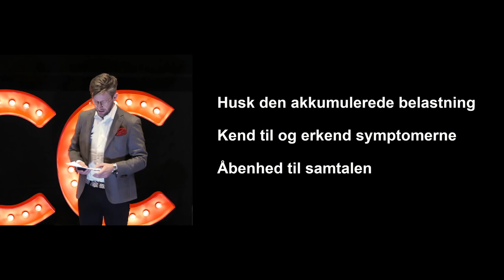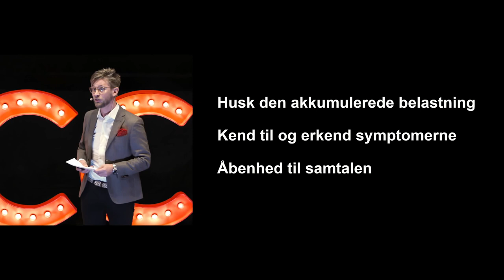Mentale højrisiko-jobs | FOAMmedic live m Morten Lindkvist | CphCC2021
Det akutte arbejde i sundhedsvæsenet inkluderer mange belastende og stressende situationer, som vi oftest håndterer fint i den akutte situation, men som over tid giver en betydelig risiko for belastningsreaktioner.

Den oplevelse ramte Kristian Andersen, som trods stor erfaring som overlæge på traumecenteret og på Rigshospitalet og præhospital akutlæge var uforberedt på det som en mulighed.

Han deler i ærligt interview sin oplevelse af at blive syg med stress med FOAMmedics Morten Lindkvist, hvilket fungerer som afsæt for samtale med psykolog og traumatolog Karina Damsgaard Nørby med mange værdifulde lektioner for alle os, der som Kristian qua vores arbejde er i risiko.

Det er på tide tage en større samtale om den mentale risiko, vores arbejde er forbundet med, både på det personlige og organisatoriske plan.

Alle talks fra Copenhagen Critical Care symposium 2021 kan findes på vores playliste her på youtube.

Tjek også hjemmesiden, hvor du kan finde mere information om programmet, de enkelte talks med slides og indhold fra et utal af andre konferencer.